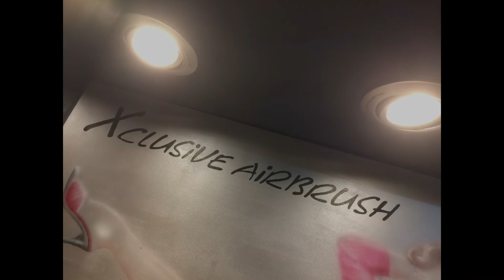Airbrush Portrait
Airbrush Portrait aus Wil SG